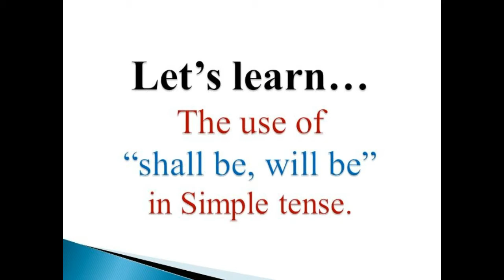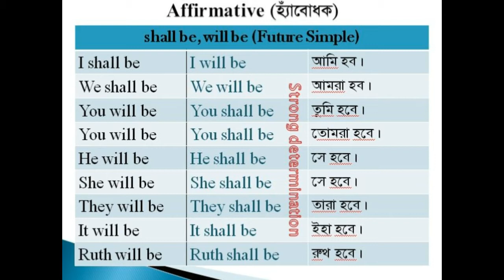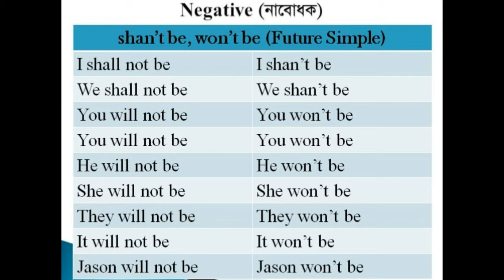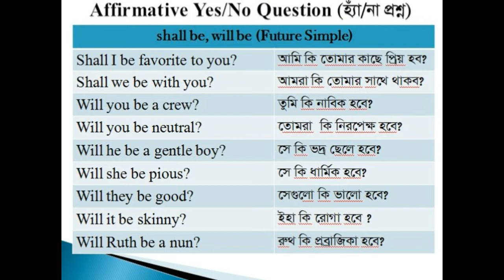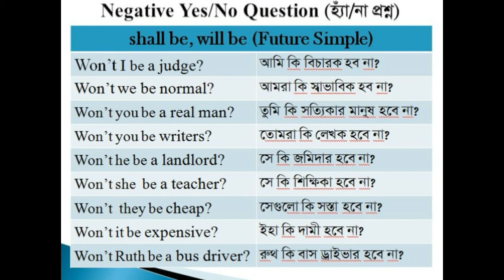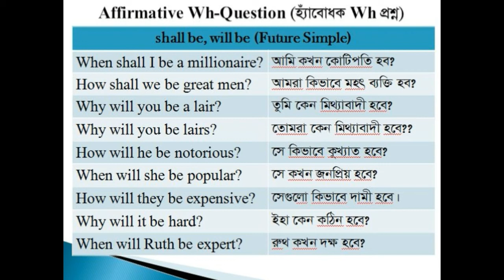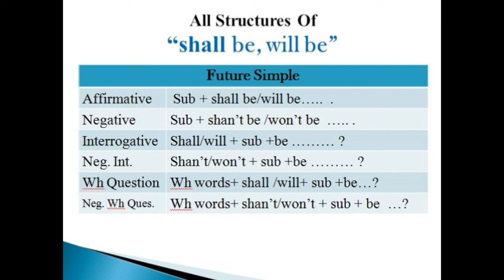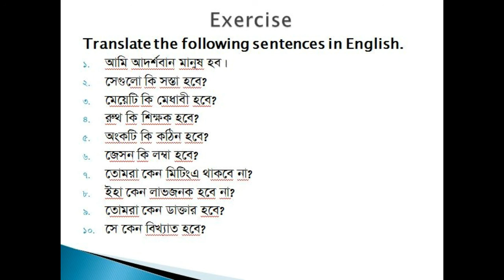Spoken English Lesson-09 (The Use Of "Shall be, Will be")